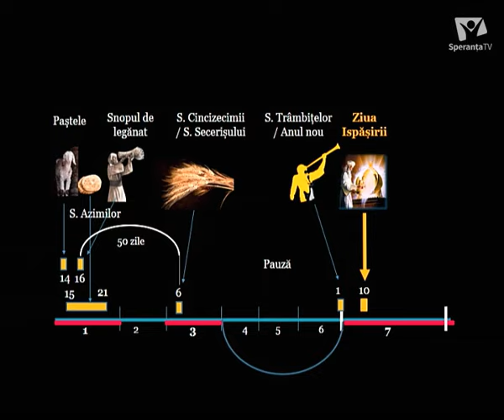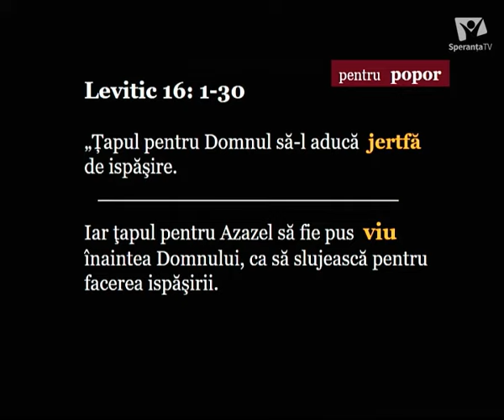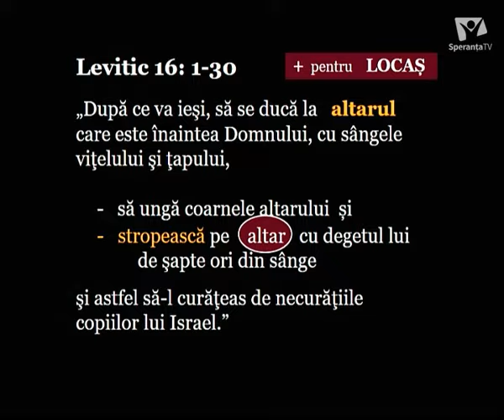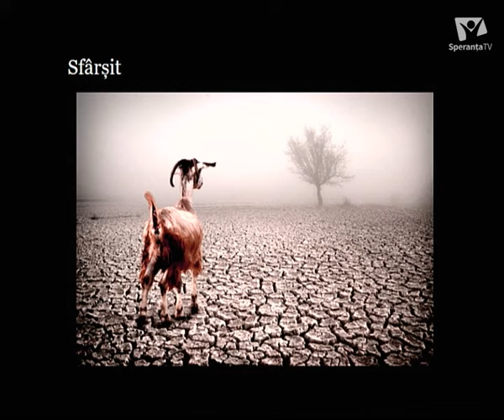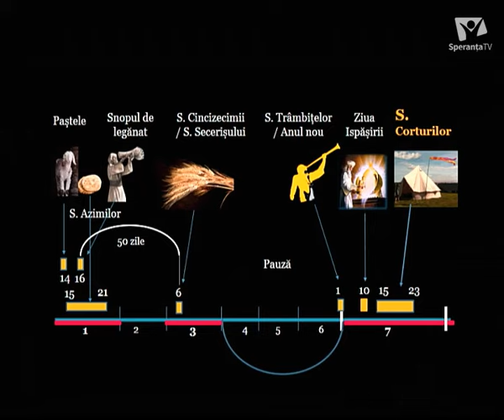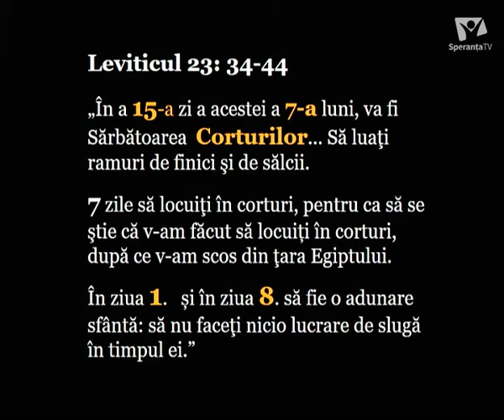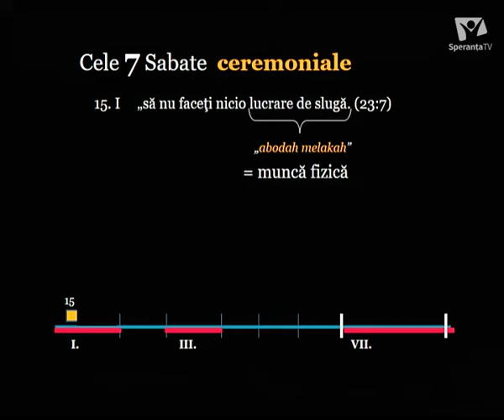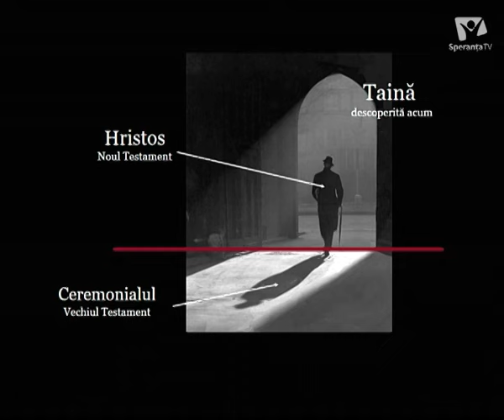Misteriosul Țap Azazel | SANCTUARUL (11) | pastor LUCIAN CRISTESCU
Nu uita sa dai like 👍 daca iti place acest videoclip. Publicam videoclipuri noi in fiecare saptamana.

Painea cea de toate zilele difuzata la Speranta TV in data de 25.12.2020